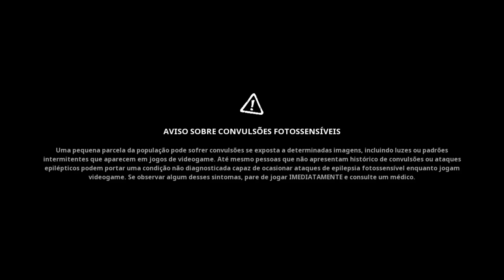Bob Esponja: The Cosmic Shake (PC) #1 Introdução e o Portal do Velho-Oeste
Bob Esponja e Patrick estão com as Lágrimas da Sereia, capazes de realizar pedidos… Mas o que poderia dar errado? Bem, todo o espaço-tempo pode ser desfeito, abrindo portais para os Mundos dos Desejos, cheios de cavaleiros, caubóis, piratas e lesmas pré-históricas. Mas a esponja favorita de todos dá conta do recado, com a fantasia cósmica correta, é claro! Agora todo mundo dançando o Cosmic Shake!

Libere habilidades de plataforma clássicas e novas, como o Iscalanço ou o Chute de Caratê
Mais de 30 fantasias divertidas como Lesmesponja e Gar Esponja
• Viaje para 7 Mundos dos Desejos diferentes como o Velho Oeste das Águas-Vivas e a Fenda da Pedra Assombrada
Vivencie todos os diálogos da grande dupla de amigos, Bob Esponja e seu companheiro Balão-Patrick
Encontre todos os seus moradores favoritos da Fenda do Biquíni, dublados pelos atores originais
Ouça a trilha sonora do jogo com 101 músicas da série, incluindo Sweet Victory